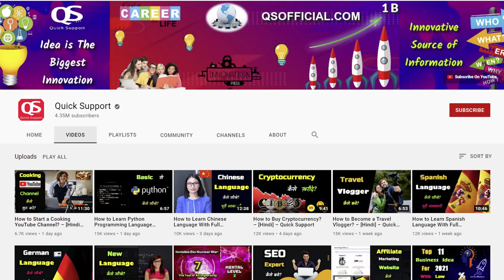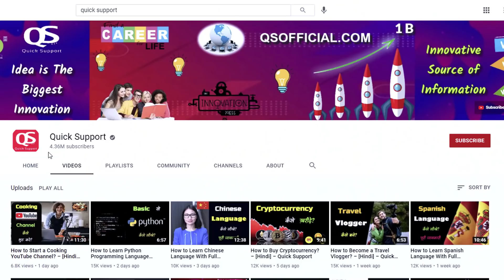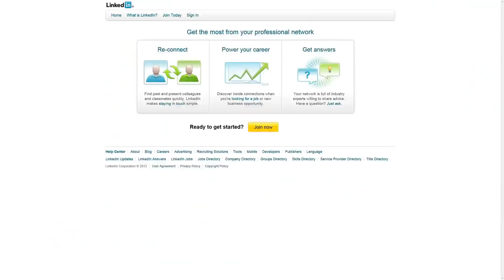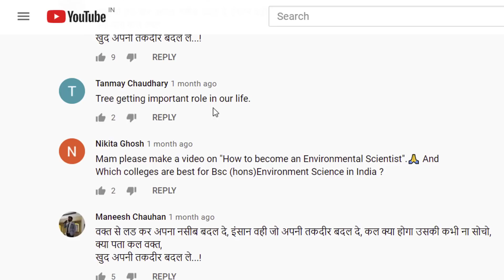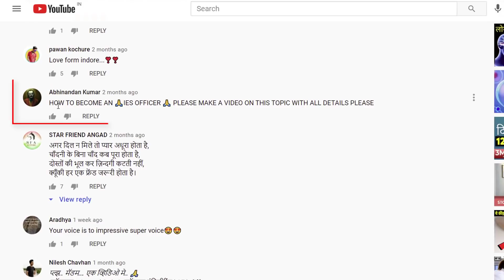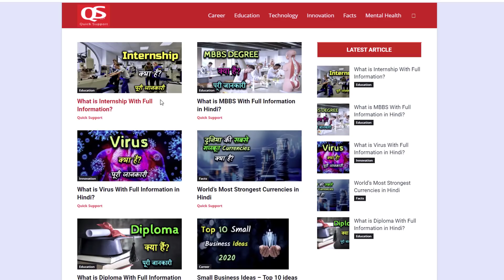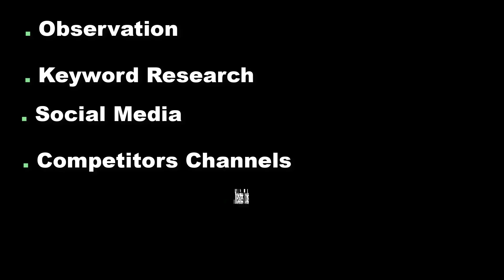How to Find Topics For YouTube Videos? – [Hindi] – Quick Support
How to Select Topics For YouTube Videos? – [Hindi] – Quick Support. कहाँ से लाएं इंटरेस्टिंग टॉपिक्स, जिन पर वीडियोज बनाये जा सकें। ये प्रॉब्लम अगर आपको फील होती है तो डोंट वरी, आप जैसे बहुत से यूट्यूबर्स को ये प्रॉब्लम फेस करनी पड़ती है.. जब तक कि उन्हें समझ ना आ जाएँ कि टॉपिक्स कहाँ सर्च किये जा सकते हैं। और आपकी इस प्रॉब्लम को हम इस वीडियो में ख़त्म करने वाले हैं और ये बताने वाले हैं कि टॉपिक्स को आसानी से कहाँ कहाँ से सर्च किया जा सकता है इसलिए वीडियो को पूरा जरूर देखिये।